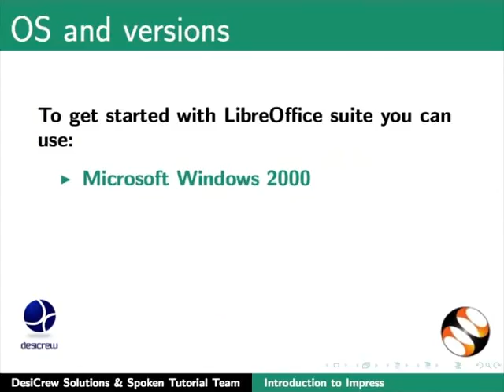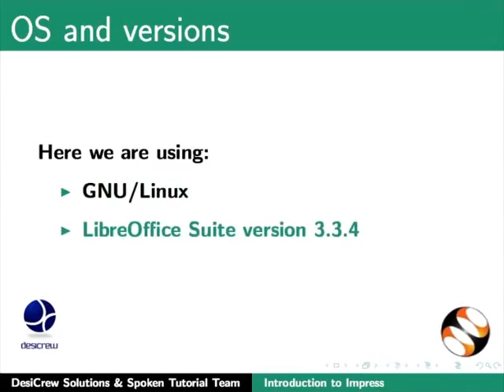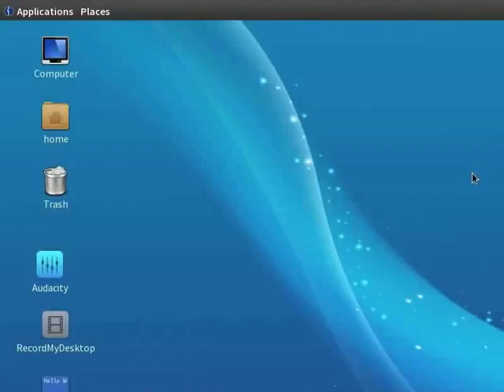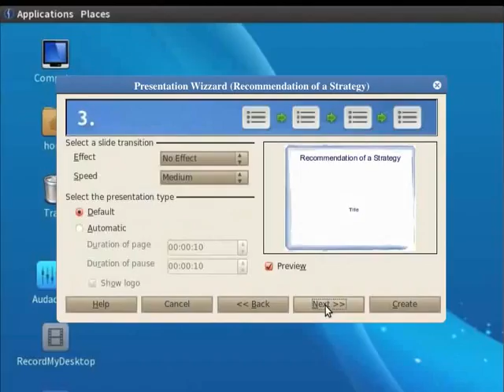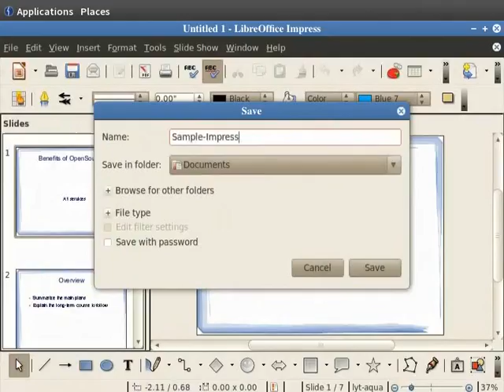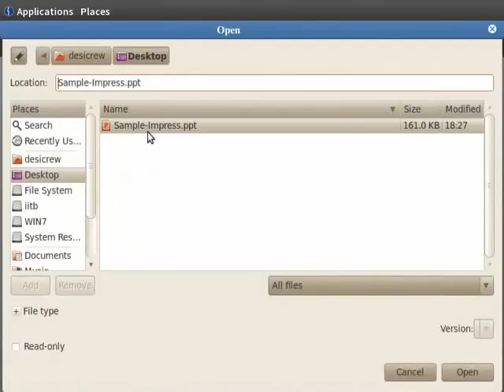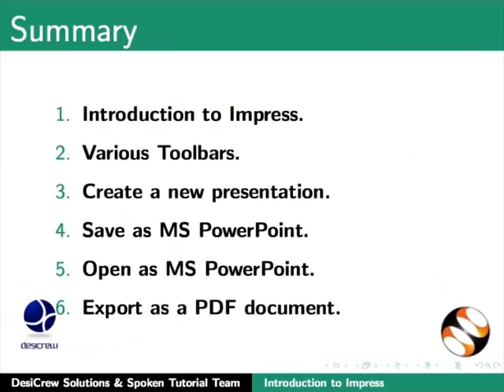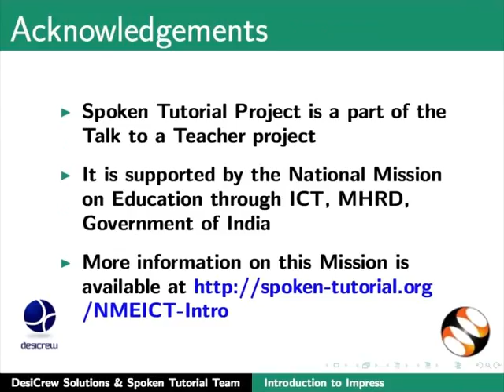Introduction to LibreOffice Impress - Sanskrit